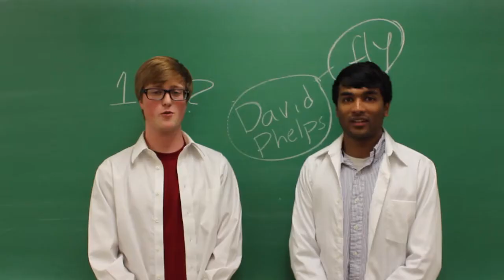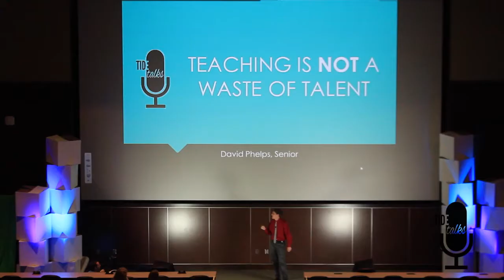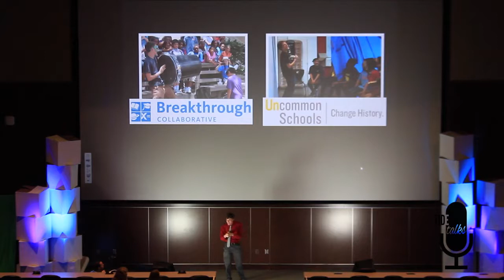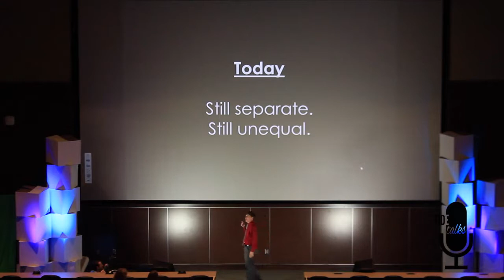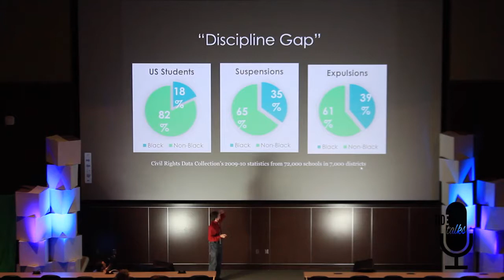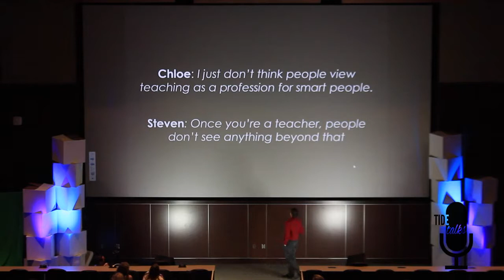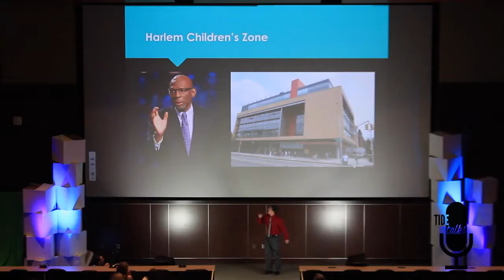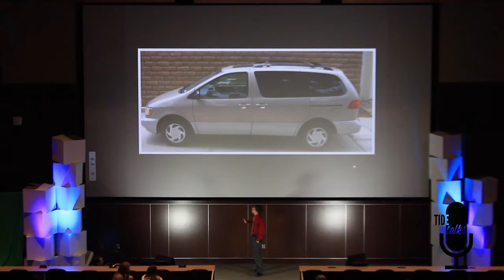David Phelps Teaching is Not a Waste of Talent